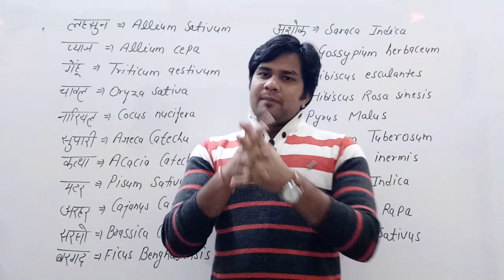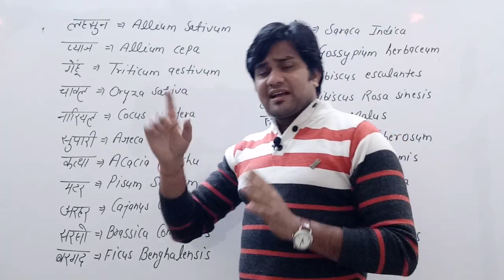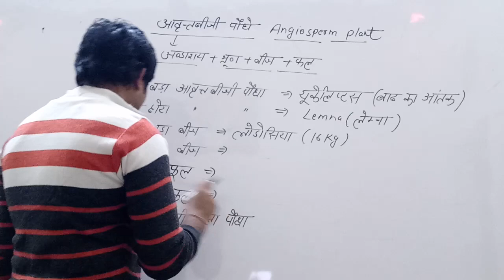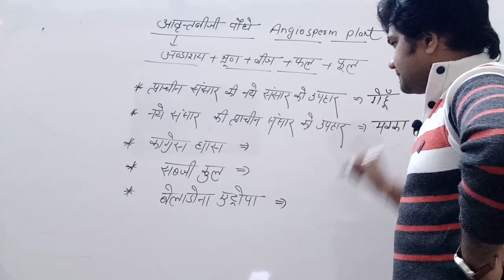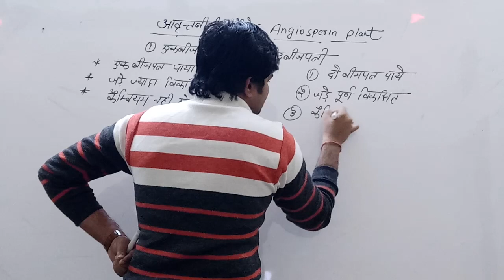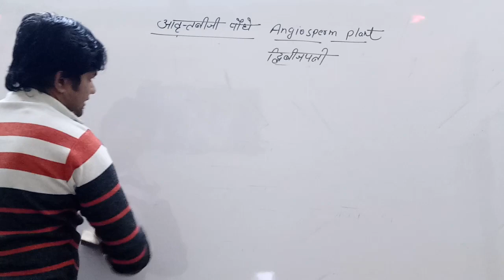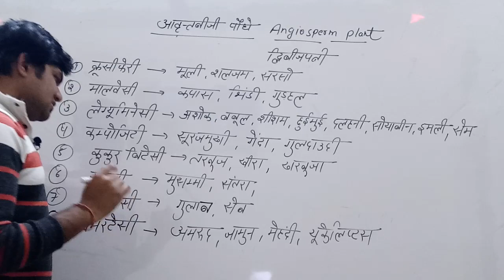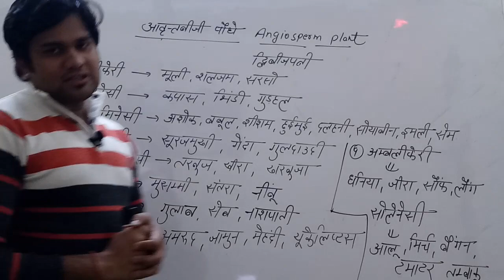Avratabeejee paudhe : आव्रतबीजी पौधे , botany most important questions, angiosperms in biology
Reasoning Class